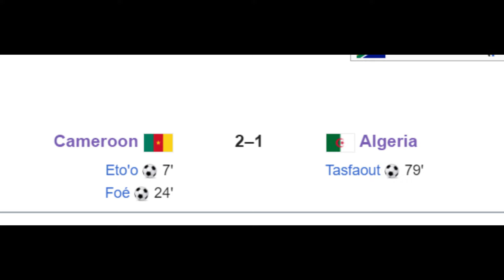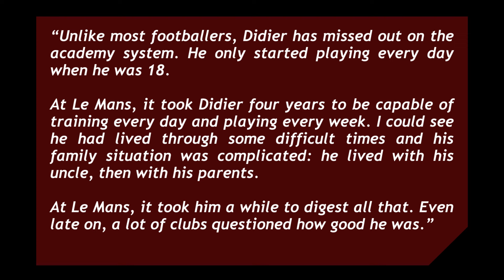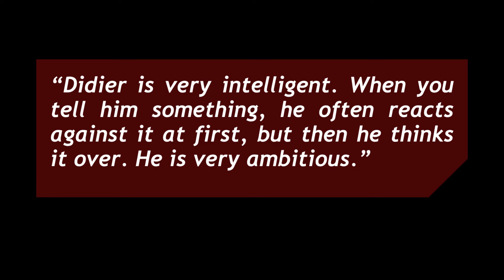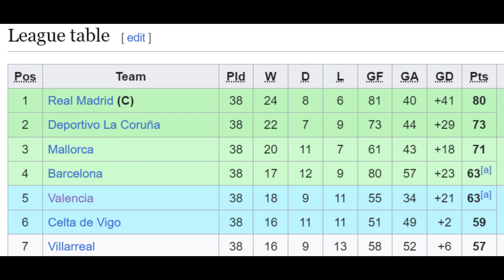The RIVETING Eto'o - Drogba Story (Part 2)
From Cameroon to Cote d’Ivoire, a gale swept through Africa in the 90s and the 2000s, one that brought a gift with it; two of Africa’s greatest players emerging around the same time, two who would rise to the pinnacle of the sport and break record after record, two of the most dominant strikers that football has ever seen. Never before had the same generation produced two African players who dominated on the world stage like these two, two whose stories were so intertwined, diverging and converging at will, sparking endless comparisons that have continued beyond retirement. It was never like this until Samuel Eto'o and Didier Drogba showed up. The journey was tough and full of rejections, false dawns and challenges that sometimes seemed too great to surmount. But when they arrived, the world had to stand still. Their meetings drew headlines, and it was about them, no matter who else was on the pitch. The story could never be complete or good enough without theirs.